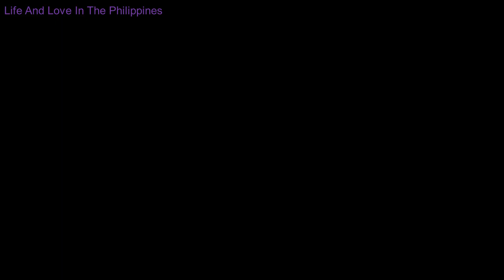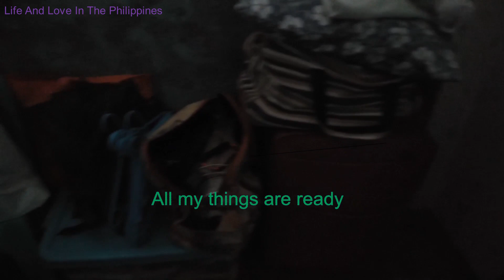GETTING THINGS READY + UNBOXING GAS STOVE FROM LAZADA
Interested in meeting a Filipina? Perhaps you are a Filipina interested in joining a dating site. click the

An American man and Filipina woman found their love together. This is their life, and life changes since they started as a long-distance relationship. Follow their journey to living happily ever after in the Philippines. A journey of moving from New Orleans to the Philippines and their daily lives and struggles to make it all happen. They know they will have good days and bad, ups and downs. But, It will be fun and also, an educational journey for them and you as well.